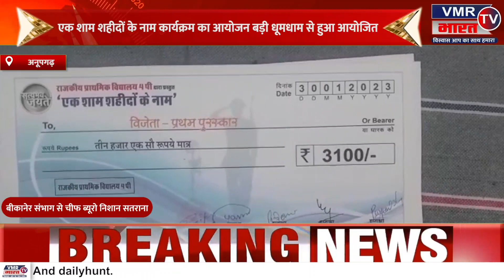अनूपगढ़ : एक शाम शहीदों के नाम कार्यक्रम का आयोजन बड़ी धूमधाम से हुआ आयोजित